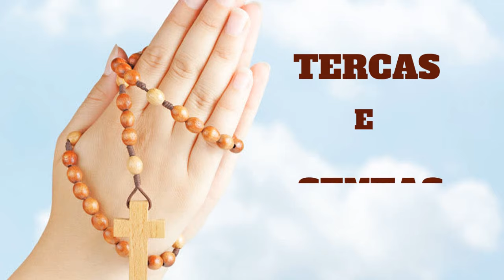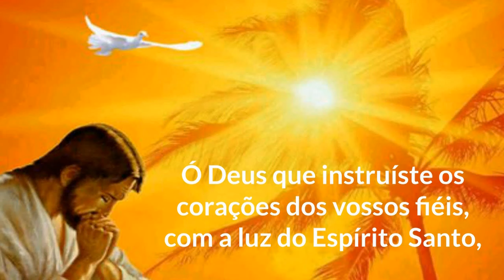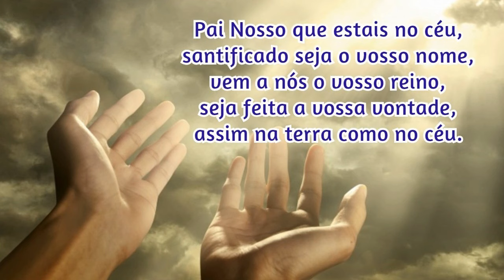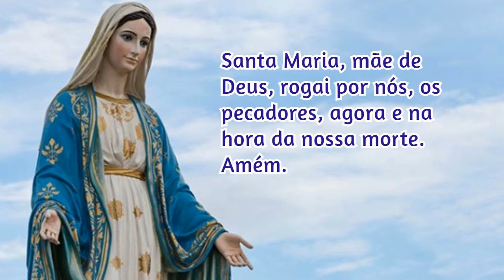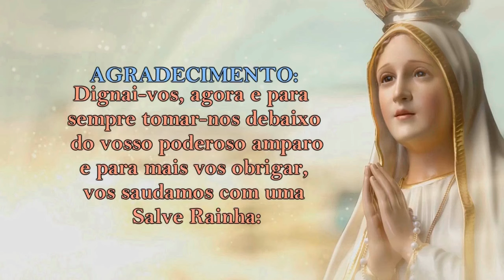11/10/2024 ORAÇÃO do TERÇO - Mistérios Dolorosos - Quintas-feiras